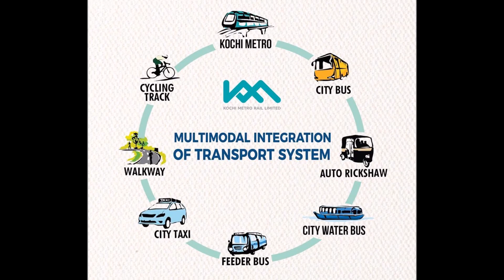Kochi Metro - KMRL One Ticket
Kochi Metro will be the first in the country to launch a common mobility card for the greater-Kochi area, which would allow commuters to hop among different modes of public transport without the hassle of queuing up for tickets.

Kochi Metro Rail Limited (KMRL) inked a MoU with National Payment Corporation of India (NPCI) here on Monday to ready the card, which can initially be used in the metro, buses and passenger ferries. Efforts are on to include trains, too, in the common platform. NPCI is the brand owner of RuPay payment network system, which is to be implemented in the project.

KMRL is planning to set up ticketing and Automatic Fare Collection System, which will be cost effective in the long run.

The multi-modal card is also multi form and multi utility since eventually it can even be used to purchase goods from shops. Buses, Boats and Shops would have to install a validating machine that is getting cheaper with increase in sales.
KMRL signed an agreement with Axis Bank for a co-branded smart card for the Automatic Fare Collection system of Kochi Metro. This is the first time any metro in India is coming up with a unique technological as well as business model for the fare payment system.